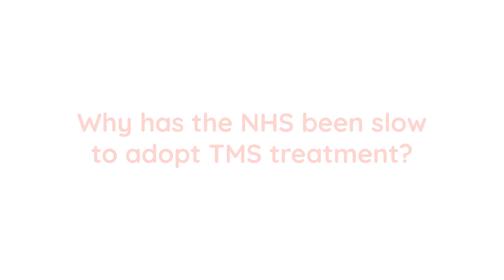Why has the NHS been slow to adopt TMS treatment? Smart TMS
Transcranial Magnetic Stimulation (TMS) is a non-invasive, non-medication based treatment, approved by NICE for treatment of depression. It can also treat a range of addiction problems and other mental health conditions.